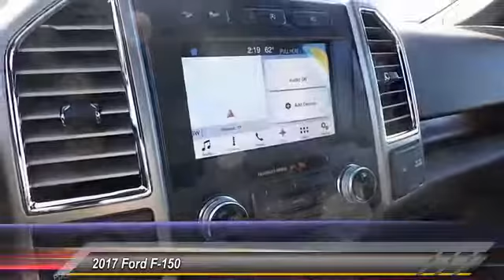2017 Ford F-150 Midland TX 1631195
2017 Ford F-150 King Ranch

4200 W. Wall

NOTITLE